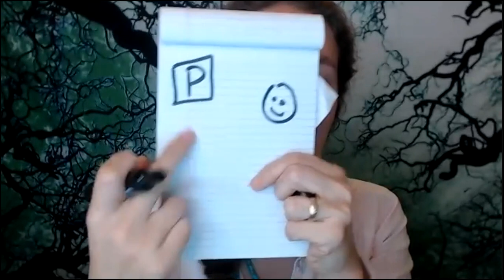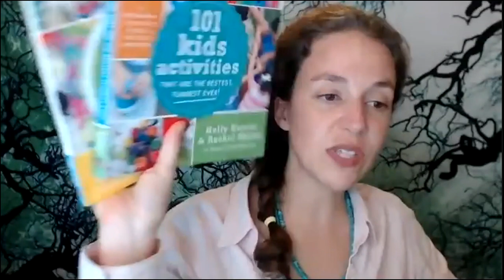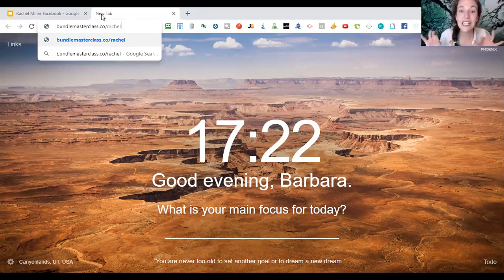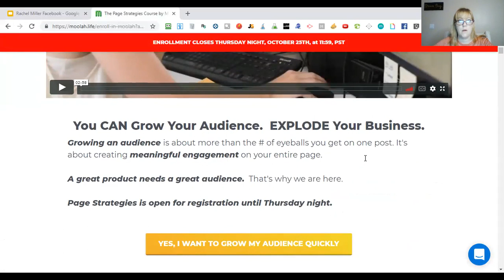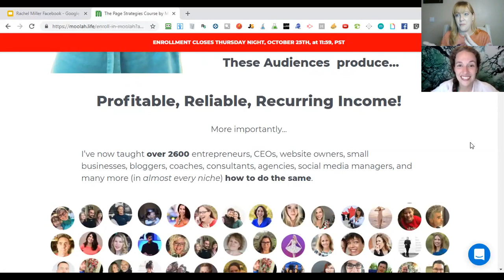Rachel Miller-Facebook Marketing for Amazon Sellers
"How to Boost Your Amazon Sales using Facebook!"

I interview Rachel Miller, the absolute AUTHORITY on creating posts that go VIRAL on Facebook.

She shows you how to leverage Facebook Pages to drive your OWN traffic to our Amazon listings!

Have you been wondering how to:
Increase your Amazon sales by leveraging Facebook?
Build your own niche-targeted email list of potential buyers?
Use Facebook pages to build a tribe of fanatical followers of your product niche?

P.S. Her new semester is open for enrollment till FRIDAY, January 25, 2019, 11:59 and the first class starts MONDAY!